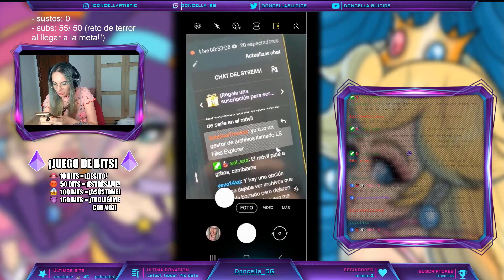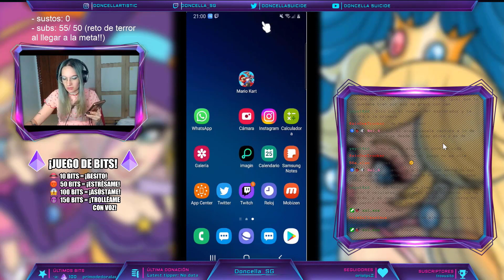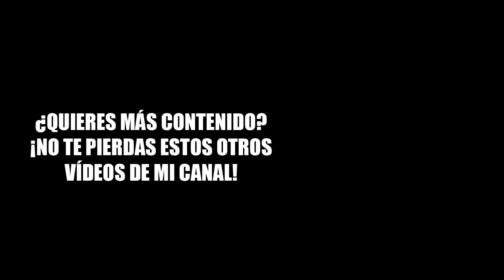😏 MI DIRECTO MÁS GUARRO 😏 | MEJORES MOMENTOS TWITCH #5 | LIGA 59 | MARIO KART TOUR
¿Cuál ha sido tu momento favorito de este vídeo?
Suelo estar jugando la RANKED de Mario Kart Tour! Ya tenemos 1700 seguidores!